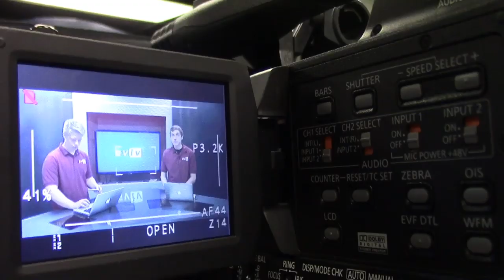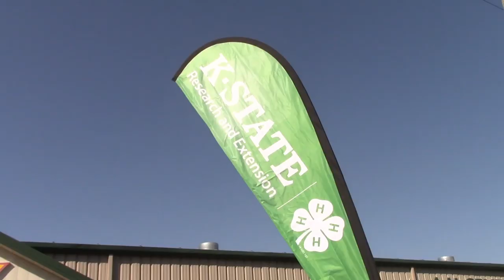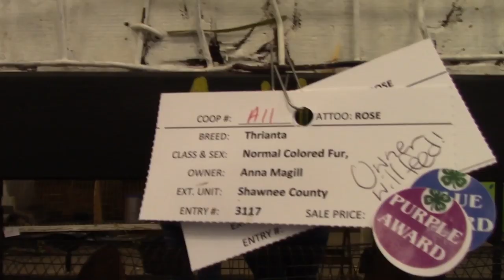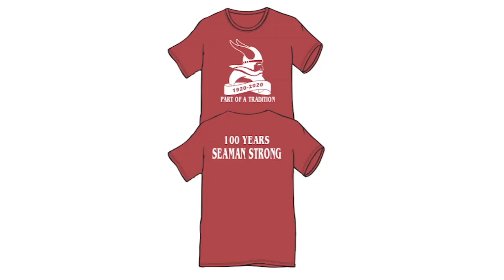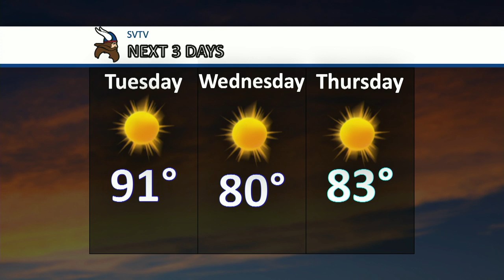9-16-19 SVTV Daily News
Stories: State Fair, Kansas Medical Explorer
Anchors: Haley and Kilian
Director: Aaron and Justin
Graphics: Grace